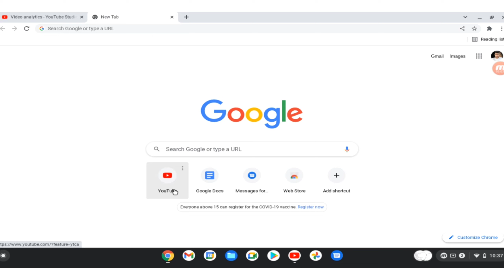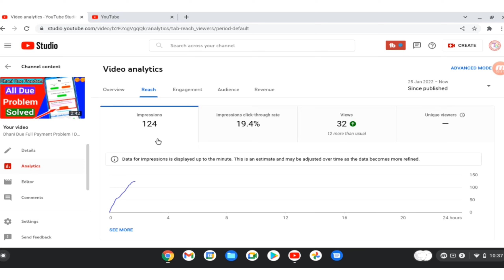YouTube CTR Kaise Badhaye ! Impression Click Through Rate Kaise Badhaye !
Video Related Keyboard :

YouTube CTR Kaise Badhaye
 CTR kaise Badhaye
 What is CTR
 CTR kaise Badhaye
 How to increase CTR on YouTube
 YouTube ctr kaise increase kare
 How to improve ctr
 CTR kya hai
 Channel per ctr Kaise dadhaye
 Video ctr kaise badhaye
 Click through rate kaise badhaye
 CTR improve